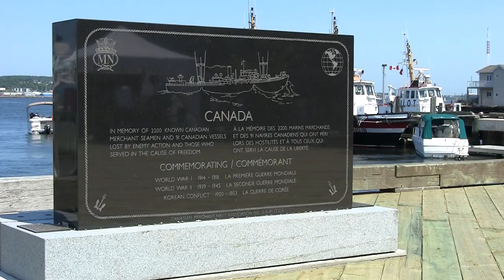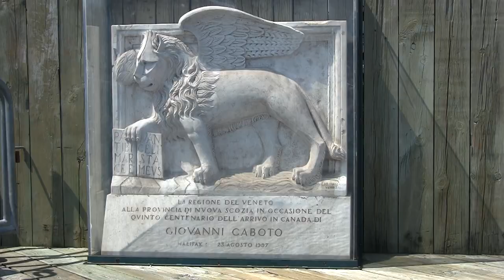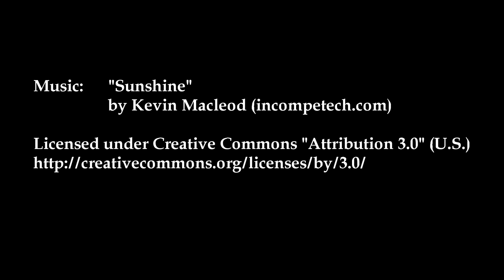Episode 43: Halifax Harbourwalk - Part Three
This is the final stretch of the tour of the Halifax Harbourwalk.  Heading from Summit Place, we make our way towards Bishop's Landing.  From there, we end our journey beside the new headquarters of Nova Scotia Power and the Halifax Seaport.